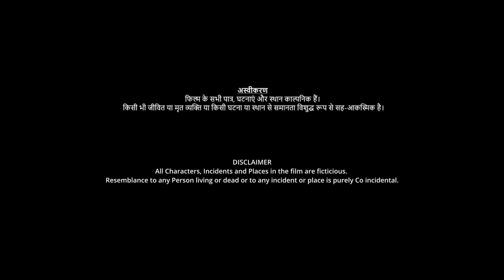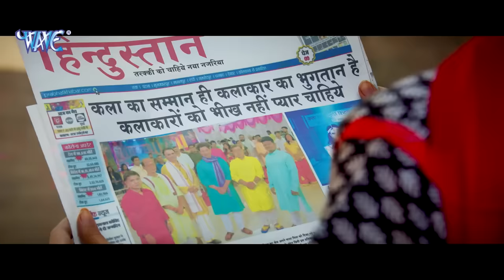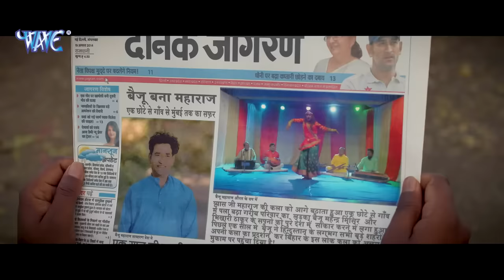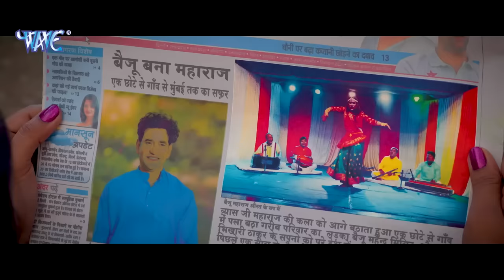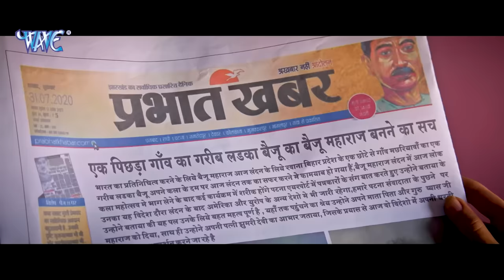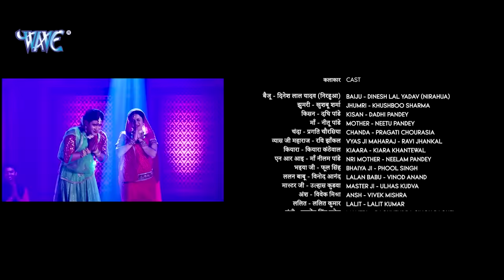New Film - Nirhua Hindustani RETURN | Dinesh Lal Yadav Nirahua | Neelam Giri | New Bhojpuri Movie